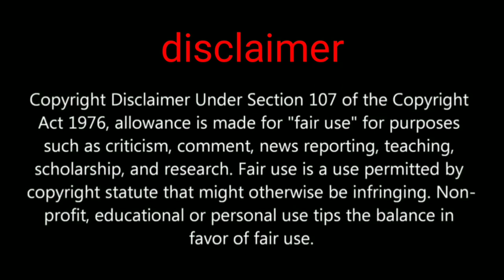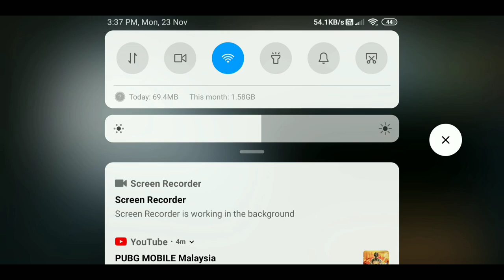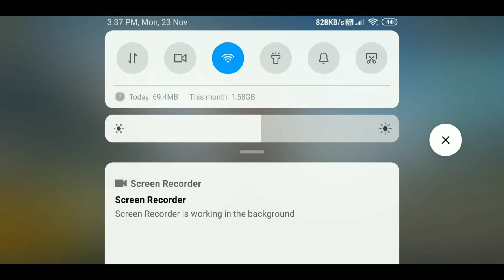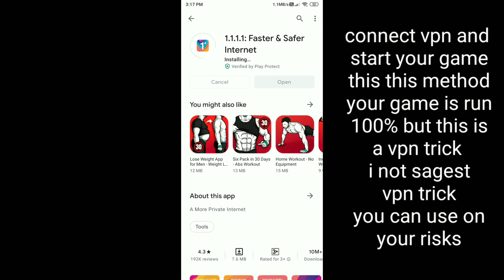Play PUBG MOBILE global version in iOS and Android on all network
PUBG india private limited company registered 21 November for more information please checkout this Hi friends in this video we are going to show you about Pubg mobile global version 2 tricks you can play without any problem

PUBGMOBILE2020
PUBG MOBILE

Daily one video all about pubg on YouTube
We are always upload news after confirm
Answer all your comment all time
Tips and tricks video all about pubg
This channel provide you all news first
 this channel is not support any hacking